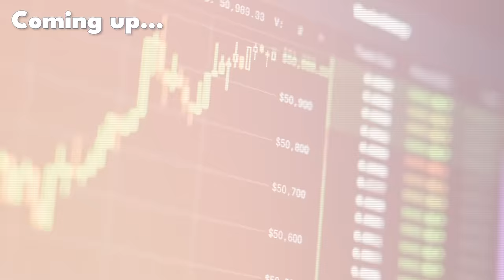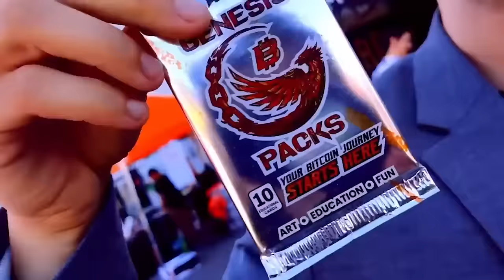Larry Lepard EXPOSES Why No One Is Prepared For Bitcoins Next Move!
In today's interview you're going to hear why Larry Lepard believes No One Is Prepared For What Bitcoin Does Next!

Larry and I talked about the approval of Bitcoin ETFs and explored the odds of a 6102 scenario, where the government could attempt to confiscate Bitcoin. The importance of self-custody and the need to be prepared for potential risks.

The conversation explores the themes of government manipulation and rule changes, as well as the future trajectory of Bitcoin's price. We also explore the multiplier effect and Bitcoin's market cap, deflation and its misunderstandings, and the transition to a Bitcoin standard.

Timestamps
00:00 Intro
02:59 The Power of ETFs and Regulatory Clarity
08:49 The Possibility of a 6102 Scenario
22:10 The Importance of Self-Custody
22:54 The Need to Learn from History
23:48 Government Manipulation and Rule Changes
25:10 Misunderstanding of Government and Power
26:27 The Need for a Reset
27:31 Bitcoiners as Future Wealthy and Political Power
28:13 Bitcoiners as Altruistic and Charitable
29:00 Bitcoin's Price Trajectory
29:53 The Multiplier Effect and Bitcoin's Market Cap
30:59 The Bullish Case for Bitcoin
34:00 Bitcoin's Potential Wealth Distribution
37:31 Deflation Misunderstandings
41:37 The Role of Government and Monetary System
43:16 The Fallacy of Infinite Growth
50:23 The Role of Central Bankers
53:27 Government Corruption and Double Standards
58:26 The Unfair Game of Fiat
59:27 Bitcoin as the Solution

Thank you for tipping to keep videos without ads and supporting me and my family who live in the value-for-value economy on our journey to build more great content and educate as many people as possible about sound money and financial literacy!